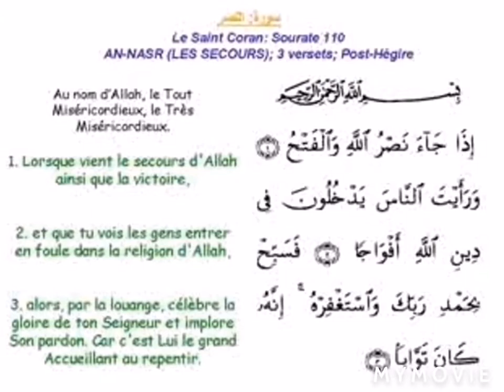Sourate Le secours. En français.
Sourate 110 du Coran.